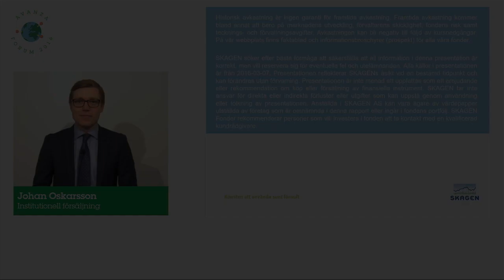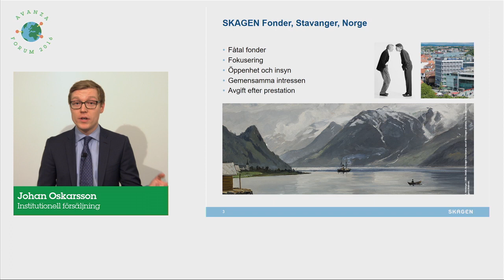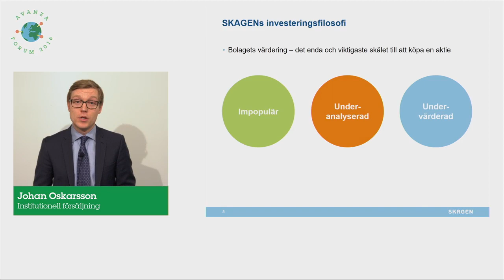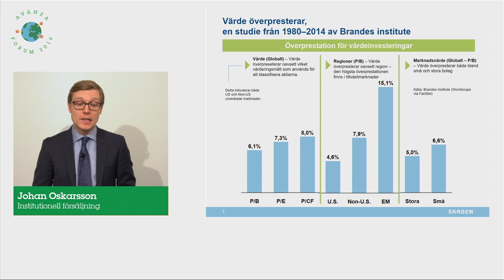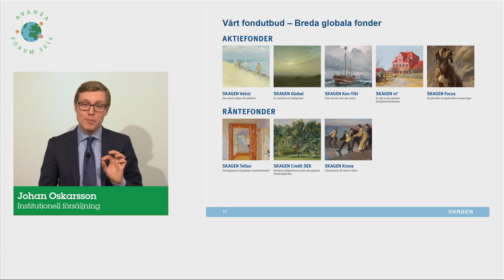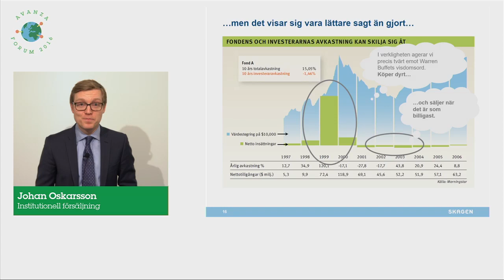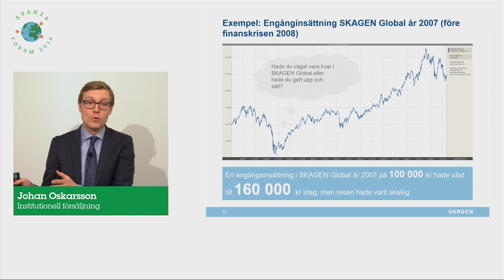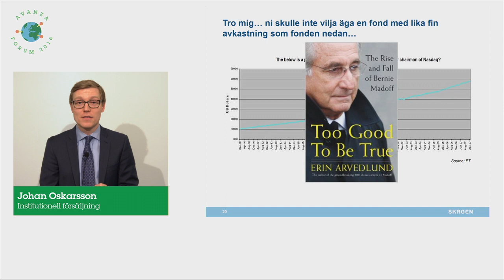Skagen Fonder - Johan Oskarsson